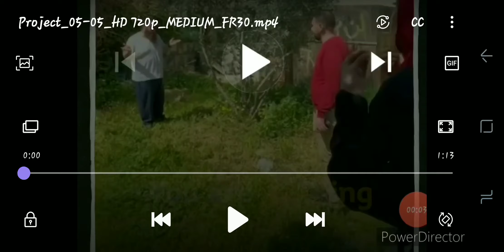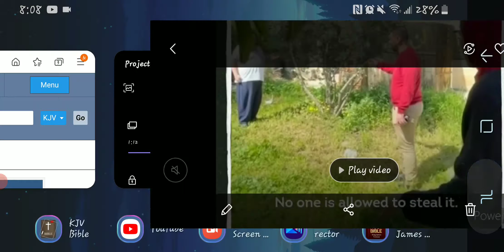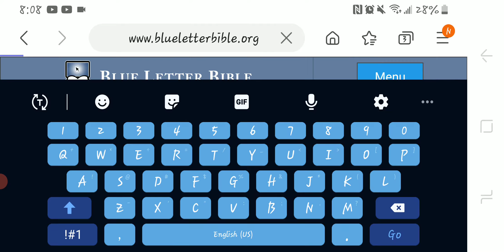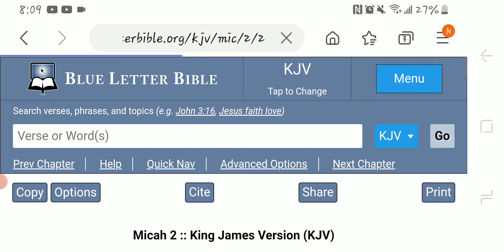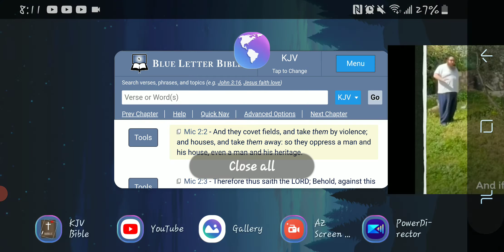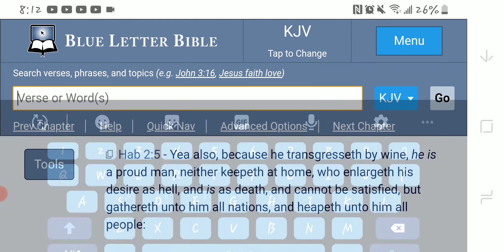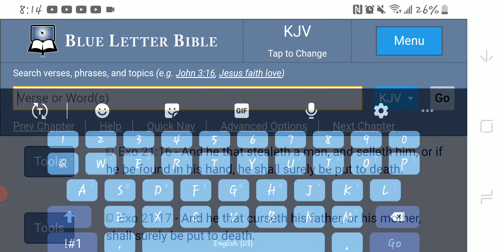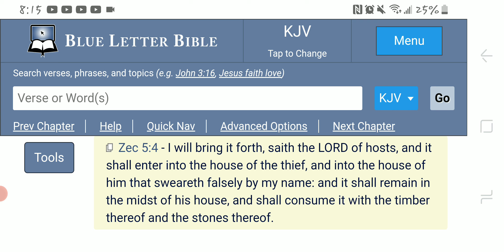"If I Don't Steal It Someone Else Will"